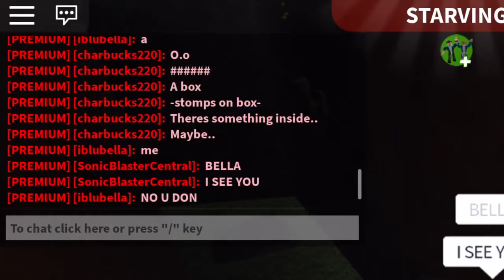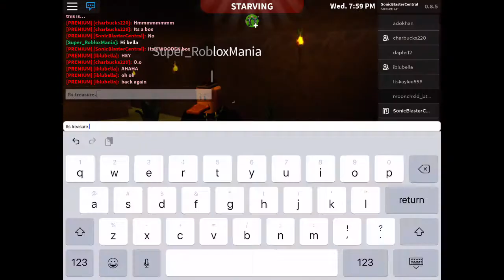We Discovered An Abandoned Island, And Found Treasure! - Roblox Bloxburg